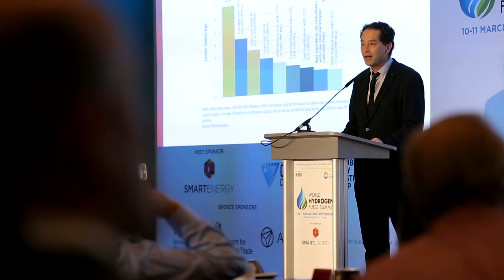World Hydrogen Fuels Summit 2020 Highlights Video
The World Hydrogen Fuels Summit, produced by the Sustainable Energy Council, took place on 10-11 March 2020 gathering over 100 senior Government and industry leaders, with 30 expert speakers, 7 sponsoring companies and 15 supporting associations, who shared their organisations' impressive advances on projects and technology, which are making hydrogen the go-to alternative to fossil fuels for our industries, transport and shipping.

We're look forward to welcoming you to the next edition taking place in March 2021. Get in touch with our team to discuss how to participate.